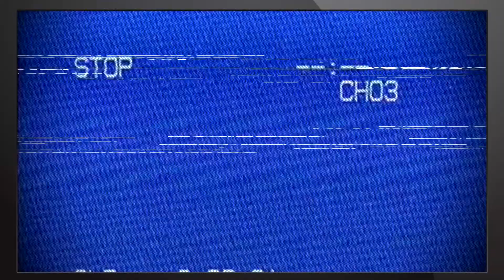𝕊𝕋ℝ𝔸𝕐: 𝚂𝙲𝙴𝙽𝙴𝚁𝙸𝙴𝚂 𝙰𝙽𝙳 𝙼𝚄𝚂𝙸𝙲 | 𝚅𝙾𝙻. 𝟸『 🄷🄳 1080 』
𝕊𝕋ℝ𝔸𝕐
『ＷＩＮＤＯＷＳ ＰＣ』

| RATING: ⭐⭐⭐⭐⭐
| RELEASE DATE: 19 Jul, 2022
| GENRE: Adventure, Indie
| DEVELOPER: BlueTwelve Studio
| PUBLISHER: Annapurna Interactive
| FRANCHISE: Annapurna Interactive